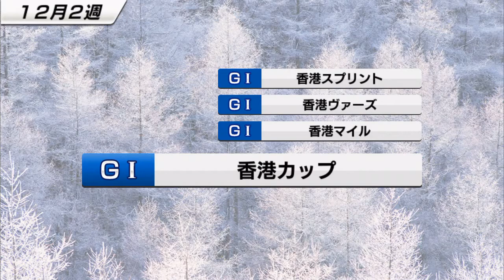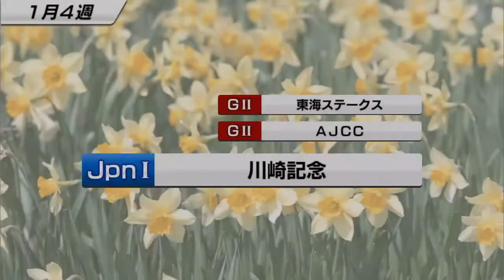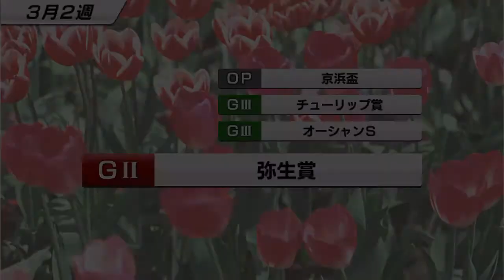【スタポケ #15-7】有馬記念→中山記念【スターホースポケット：競馬ゲーム】